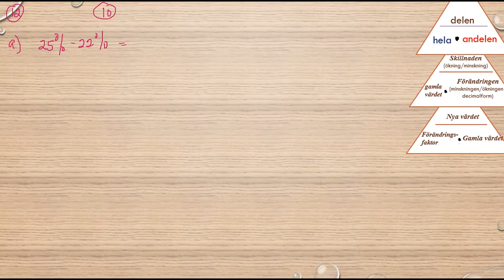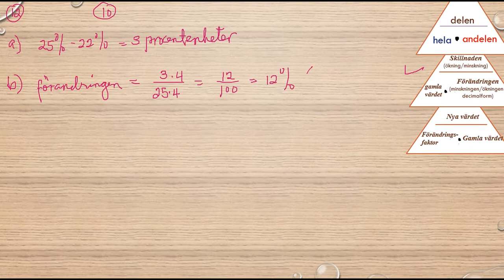Matematik 5000 Ma 1a röd Kapitel 2 Procent Blandade övningar kapitel 2 10